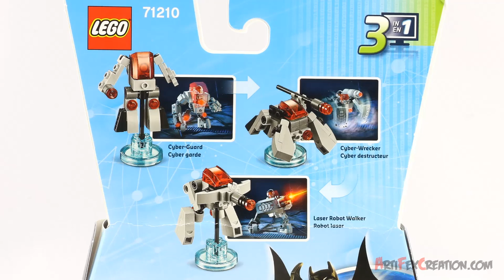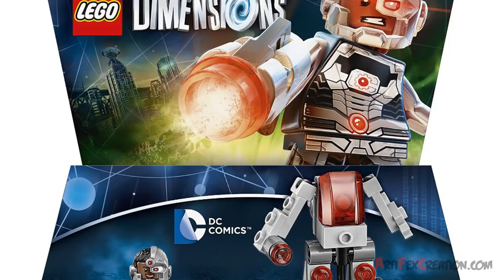Lego Dimensions CYBORG Fun Pack 3-in-1 Build Review 71210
3-in-1 build set includes: 1) Cyber-Guard, 2) Cyber-Wrecker, 3) Laser Robot Walker
Get set for cybernetic adventures with DC Comics’ Cyborg to defeat the evil Lord Vortech!

Construct this half-human/half-machine superhero and represent the Justice League in a crazy mash-up multiverse of your favorite characters!

SET DETAILS
• 50 pcs - $14.99 / £14.99 / €14.99
• Ages 7-14, released Sept 2015
• 1 Cyborg minifigure with a stud-shooting Sonic Cannon
• 3-in-1 Cyber-Guard mech with cannon, both with a detachable LEGO Toy Tag.
• Rebuild the 3-in-1 Cyber-Guard mech into a Cyber-Wrecker and Laser Robot Walker for upgraded in-game abilities.
• Place Cyborg and his 3-in-1 mech on the LEGO Toy Pad and set out on exciting in-game adventures.
• Activate Cyborg’s special Laser, Dive, Super Strength, Target, Big Transform and Technology abilities to solve puzzles and battle enemies.
• Cyber-Guard mech stands over 3” (8cm) tall (alternative 3-in-1 vehicle builds vary in size).

71174 Starter Pack: Wii U
71201 Back to the Future: Marty McFly
71202 The Simpsons: Homer
71203 Portal 2: Chell
71204 Doctor Who: The Doctor
71205 Jurassic World: Owen and ACU
71206 Scooby-Doo and Shaggy
71207 Ninjago: Cole and Kai
71209 DC Comics: Wonder Woman
71210 DC Comics: Cyborg
71211 The Simpsons: Bart
71212 Lego Movie: Emmet
71213 Lego Movie: Bad Cop
71214 Lego Movie: Benny
71215 Ninjago: Jay
71216 Ninjago: Nya
71217 Ninjago: Zane
71218 Lord of the Rings: Gollum
71219 Lord of the Rings: Legolas
71220 Lord of the Rings: Gimli
71221 Wicked Witch
71222 Chima: Laval
71223 Chima: Cragger
71227 The Simpsons: Krusty
71231 Lego Movie: Unikitty
71232 Chima: Eris